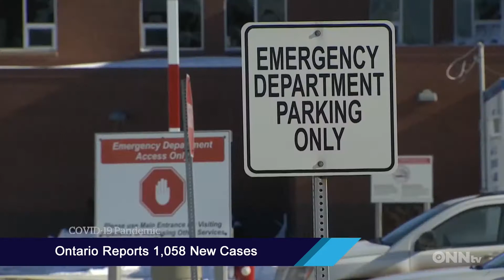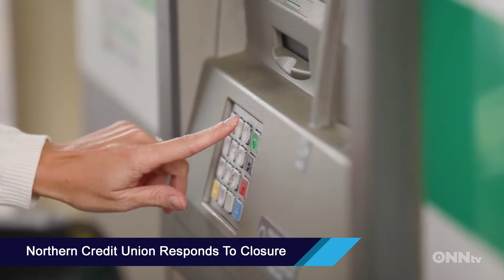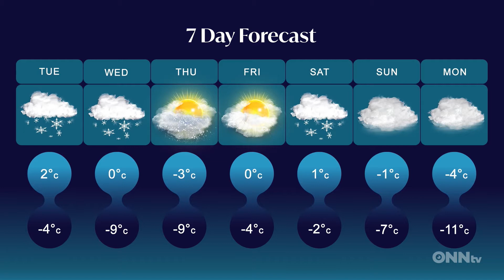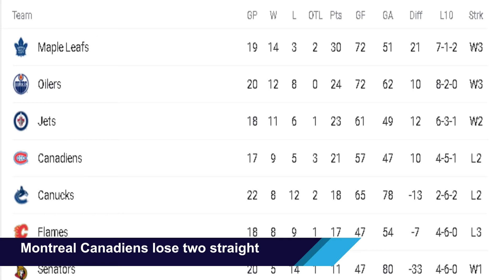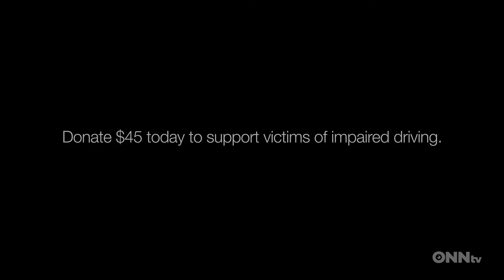Evening News Feb 22nd